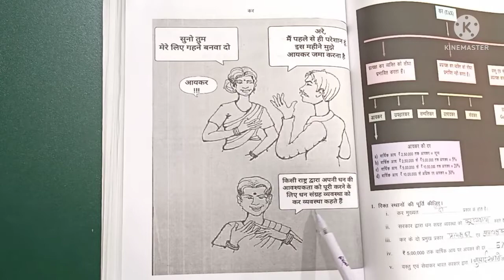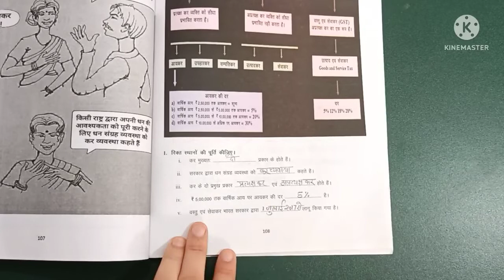Abhyas karya pustika kaksha 7 ganit vanijya ganit ।कर। कार्य पुस्तिका कक्षा 7 गणित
EASYVIGYANUPBOARD

Social media